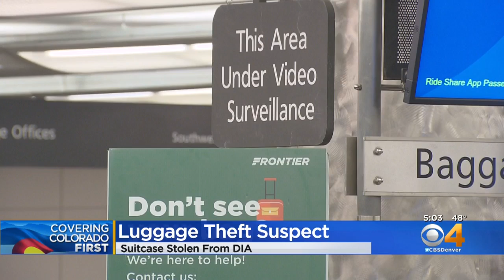Anna Peralta Arrested For Stealing Suitcase From DIA Baggage Claim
Anna Peralta is accused of stealing a suitcase from a luggage carousel at Denver International Airport.